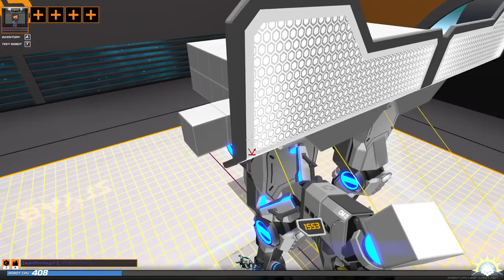[F2P] Robocraft - Ep. 357 [FR]